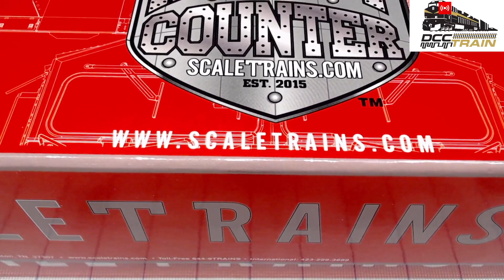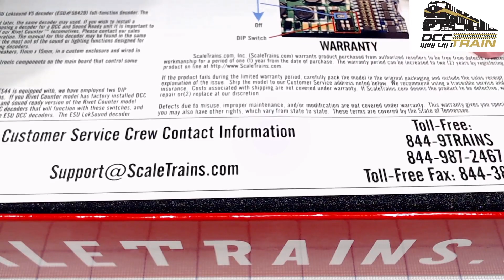Rivet Counter HO Scale GE ES44 GEVO